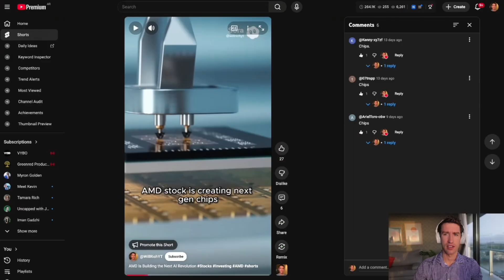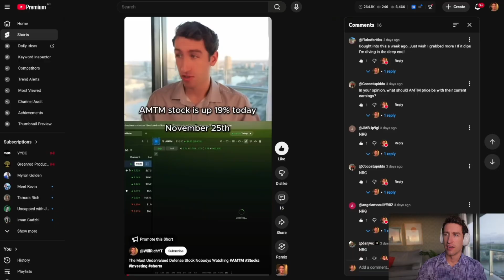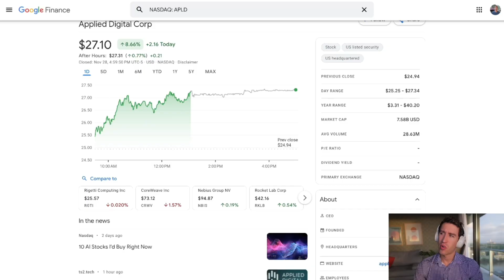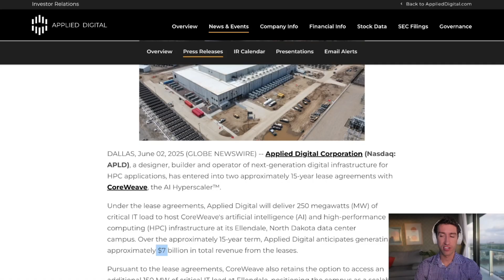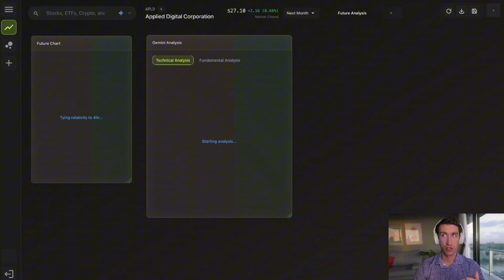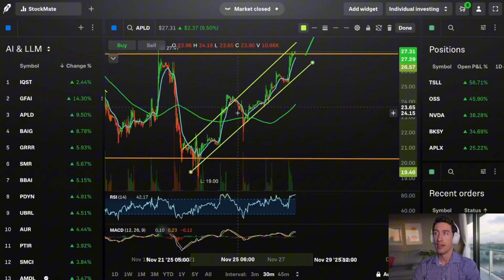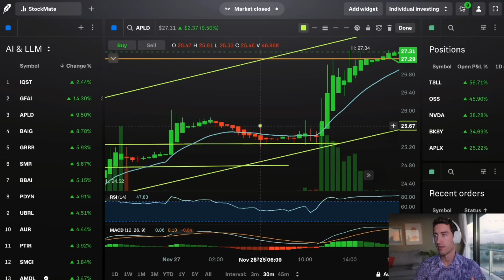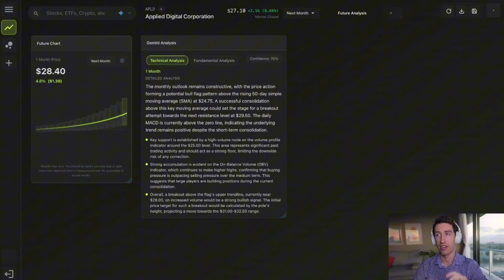APLD Stock Data Centers Might Power Nvidia, Intel, Microsoft and More...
2. 📈 StockMate Daily Live Trading →

0:00 Introduction: $APLD's 9% Surge and Data Center Market Recovery
1:10 Review of $19 Buying Opportunity and $APLX Trade (25% gain)
2:30 Technical Analysis: $27 Resistance and Consolidation Phase
4:30 Bullish Drivers: Nvidia Earnings and Strong AI Market Growth
6:15 Price Targets: Potential Breakout to $32-$40 (up to 100% gain for APLX)
7:10 Financials: $64M Revenue & High $7.5B Market Cap Rationale
8:10 Balance Sheet: $2.4B in Assets (155% YoY increase)
9:15 Sustainable Infrastructure & Key Partners (Nvidia, Dell, Intel)
10:00 Contracted Revenue Pipeline: $16 Billion in Deals
11:00 AI Projections: Claude, Gemini, and OpenAI Forecasts
12:15 Short-Term Technicals: Watching $27 Breakout/Support Level
14:00 Live Trading Invitation and Conclusion